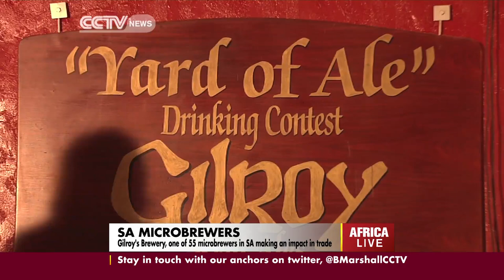Gilroy's breweries is one of the 55 microbrewers in South Africa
Craft beer is one of the latest trends, with beer lovers willing to drive long distances from their city lifestyles to find it. They are also willing to pay a premium price to quench their thirst. Here's CCTV's Sumitra Nydoo with a look at a growing micro brewing industry .